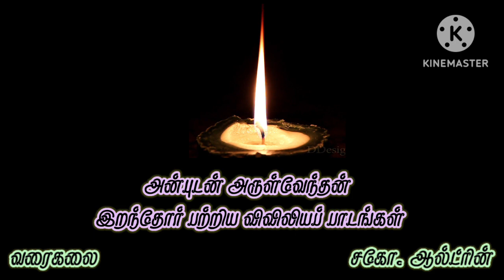10. Praise God when you are still alive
Biblical Lessons about the Dead: The Dead cannot praise God. Let us!